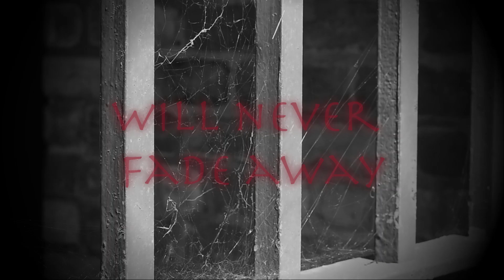More Human Than Human - A Numbers Game (demo)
Lyrics video for the first single A Numbers Game from the upcoming third album.